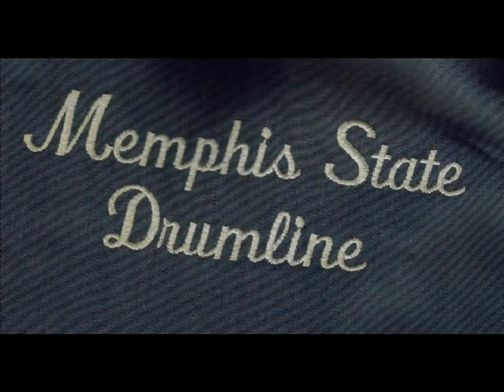(1989) - 11/10/1989 Memphis State University PASIC Perf in Nashville, TN (Judge Rob Carson Comments)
This clip is an audio clip of adjudicator comments by judge Rob Carson made during the Memphis State University Drumline's performance at PASIC in Nashville, TN on 11/10/1989.